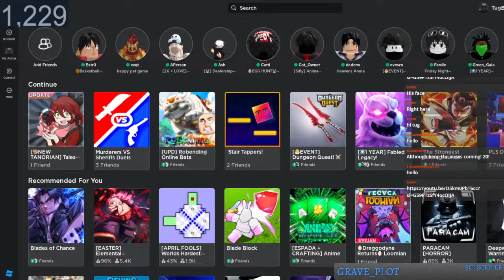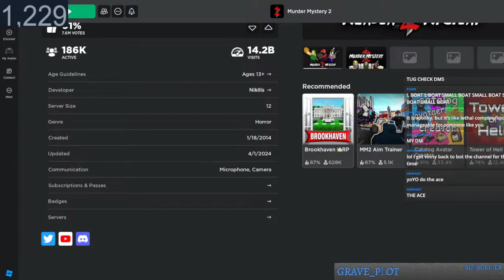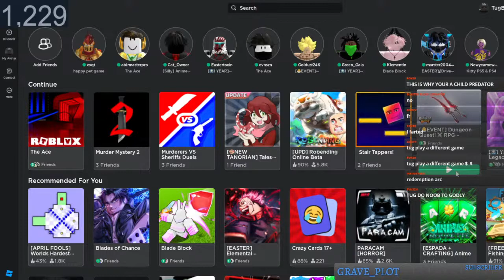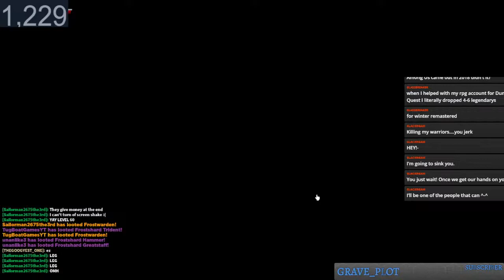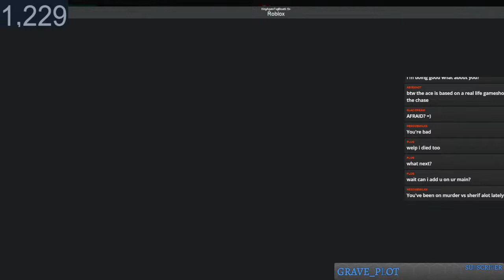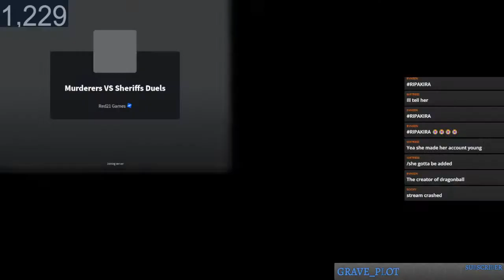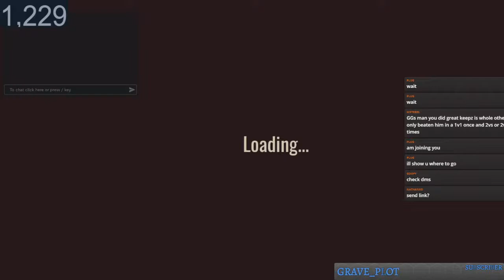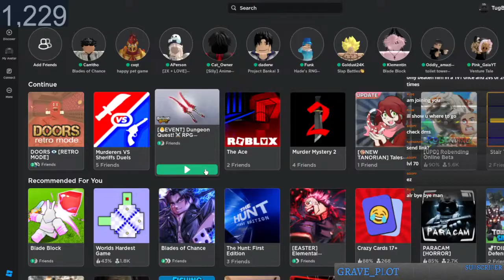🔴Face Reveal STREAM!!!!!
▶ RULES- Don't spam, HAVE FUN AND I DONT ADD PEOPLE WAY TO MANY PEOPLE ASK THIS BTW, I DO ADD ON ALTS!

▶  Roblox Username: KingAgateTugBoat6